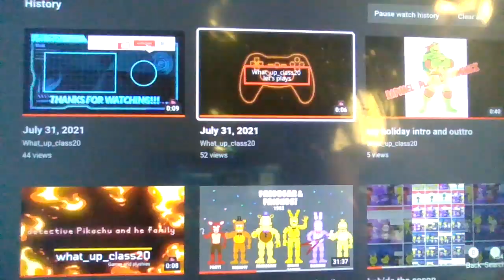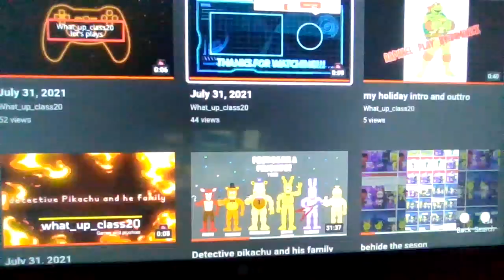Dominick lovely world #15 going on a Adventure Day!!!!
hello in this ep i going to adventure my world